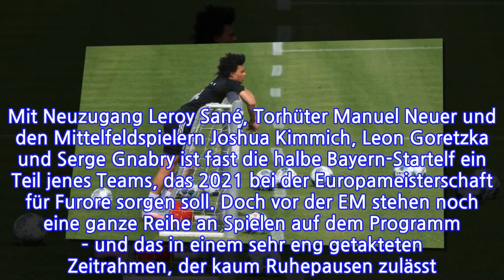Trainingsstart in MünchenJedendrittenTageinSpiel–BayernsMonster-JahrbeginntVon Noah...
INFORMATION
• Source: t-online